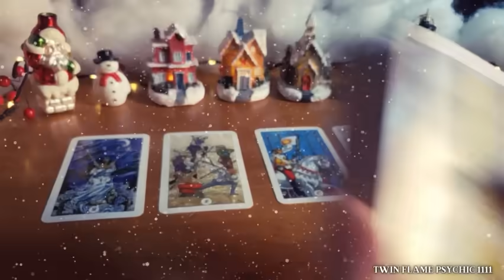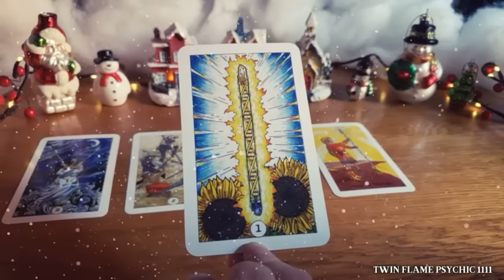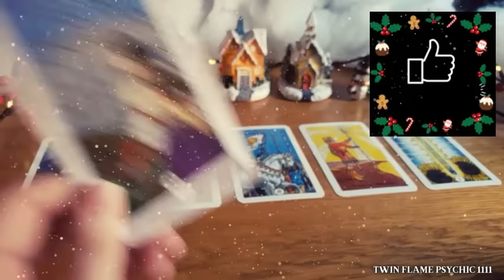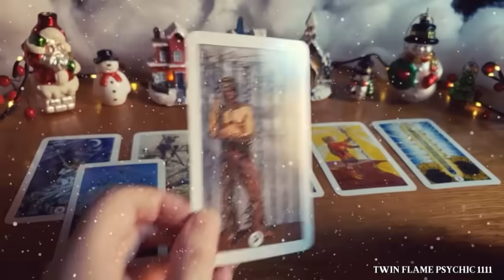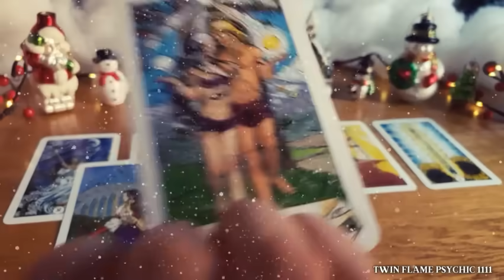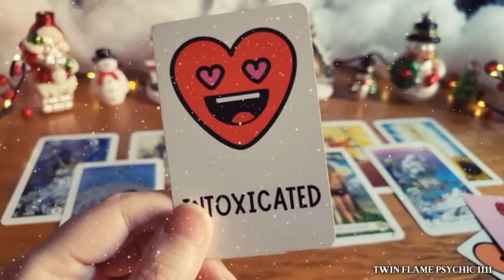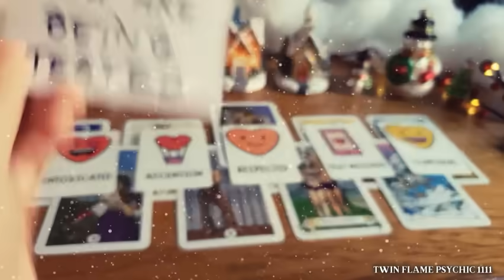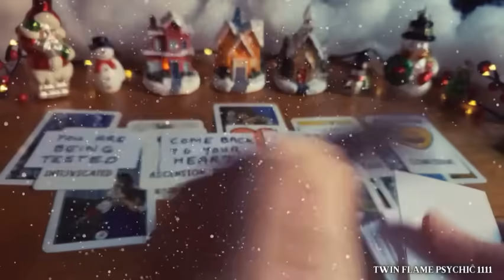🤯They are DETERMINED to BREAK DOWN YOUR WALLS and SWEEP YOU OFF YOUR FEET and WHAT HAPPENS NEXT will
❤️ Twin Flame Soulmate Love Tarot reading looking deeply into their thoughts and feelings